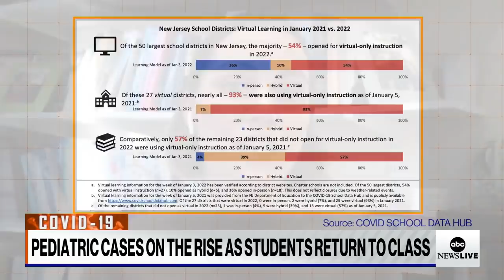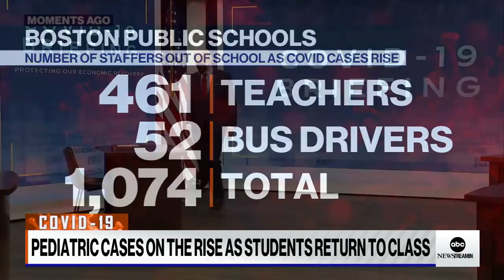Why kids should stay in school despite surge in pediatric COVID infections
Parenting and economics expert Emily Oster gives insight on why in-person learning is more efficient than ever despite rising COVID cases in children.